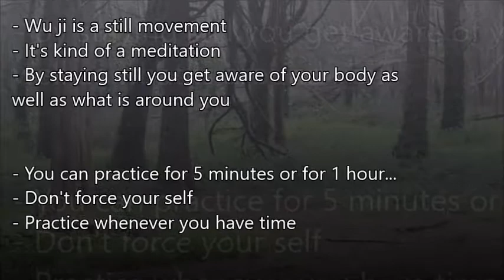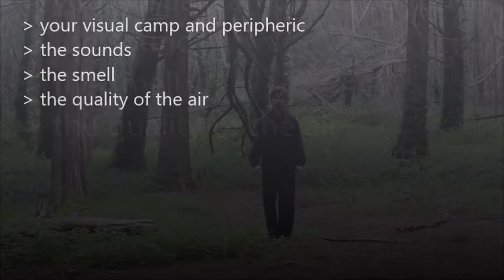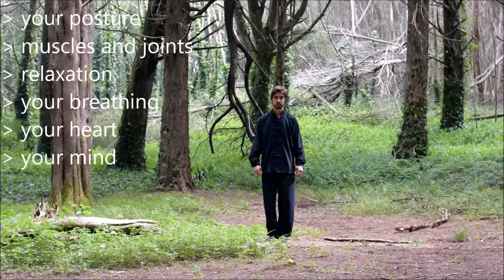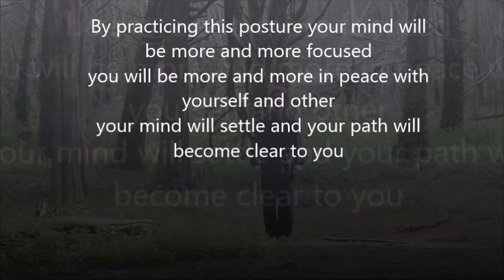Qi Gong - Wuji posture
This posture is one of the most important of Qi gong practice. It allows you to build up your cousciousness, be more aware of yourself and of what surrounds you. Practice it as ever as you can, as smooth as possible, learn to accept your self, LEARN WITH YOUR OWN SELF